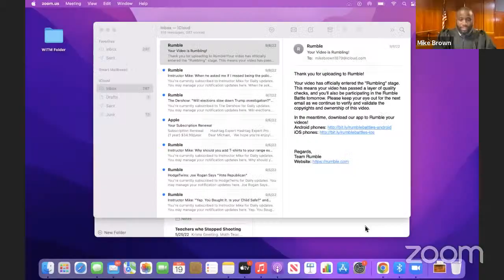Judgee Mike Brown TV Show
Like this? Get more!

Follow Instructor Mike on his various social media platforms.

We are making such material available for the purposes of criticism, comment, review and news reporting which constitute the fair use of any such copyrighted material as provided for in section 107 of the US Copyright Law (17 USC sec. 107). Notwithstanding the provisions of sections 106 and 106A, the fair use of a copyrighted work for purposes such as criticism, comment, review and news reporting is not an infringement of copyright.

Get to FREAKIN’ practice, YOU!  Thoughts? “Train hard for the day may come.” - Ed Mohn, VP IL Tactical Officers Assn.